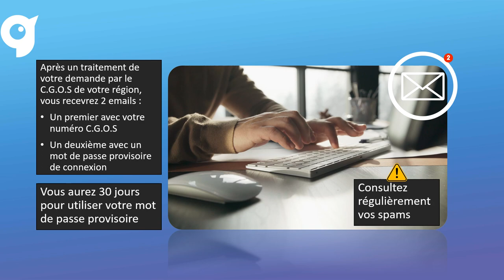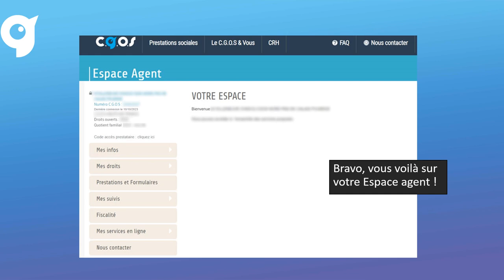Les tutoriels du C.G.O.S : Nouvel agent - Se connecter pour la 1re fois à l'Espace agent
Vous avez un numéro C.G.O.S et votre mot de passe provisoire, vous devez maintenant vous connecter à votre Espace agent afin de bénéficier de notre action sociale. On vous expliquer comment vous connecter la 1re fois.